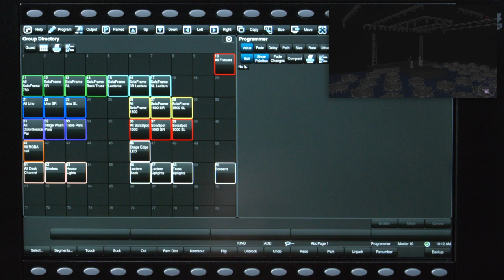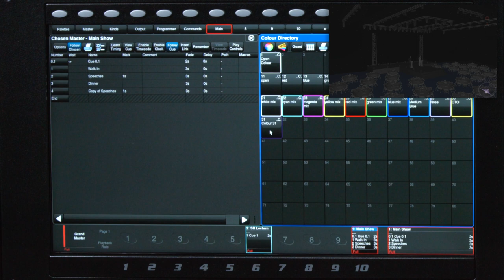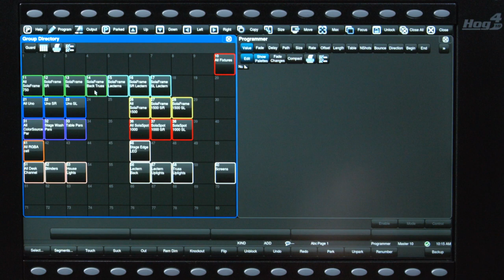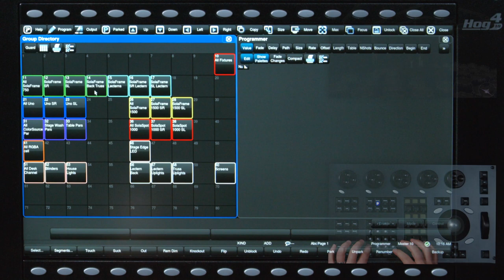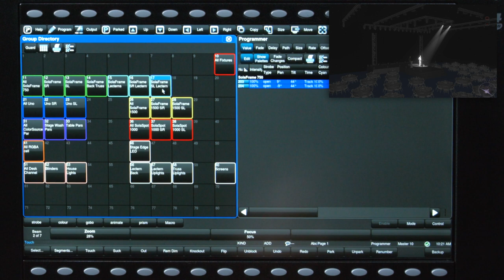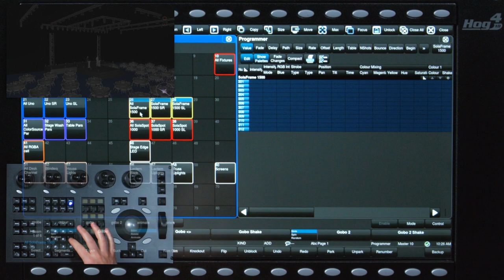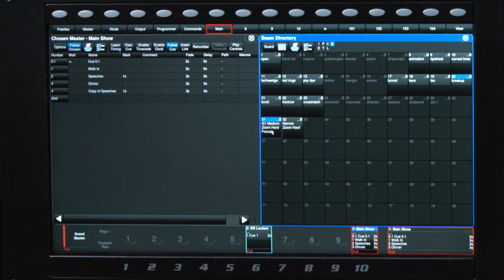Learn Hog 4 Lesson 2.04 – Advanced Palettes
In this video, Colin Wood goes into greater detail about recording and using palettes, including global palettes, per-type palettes, and per-fixture palettes.

To download the support files including Workbook and visualization files please

or...